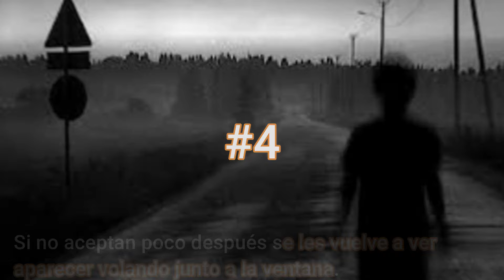Top 5 de historias de carretera / Las Kalaveras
5 historias de carreteras, seran leyendas o seran reales todas o cada alguna de ellas, no importa son intrigantes y terrorificas.